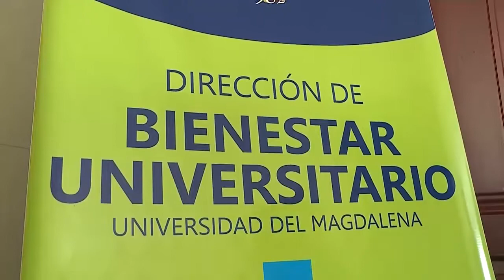Boletín Audiovisual 069 UNIMAGDALENA festejó el Día de la Secretaría y el Secretario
El acto  realizado en el Auditorio Julio Otero Muñoz, promovió la integración de todos aquellos que a través de su trabajo representan un importante rol en el proceso institucional.